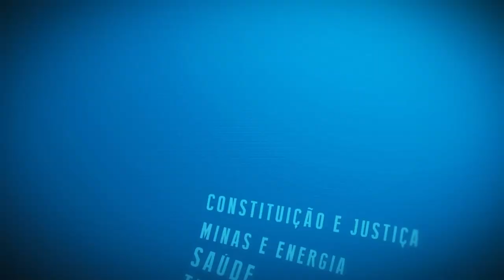Resumo Comissões - Frente Parlamentar Pró-ferrovias - 01/04/24